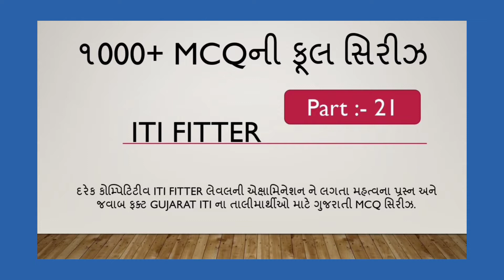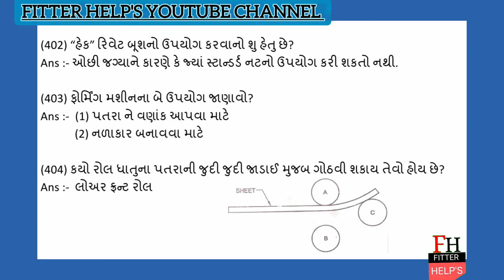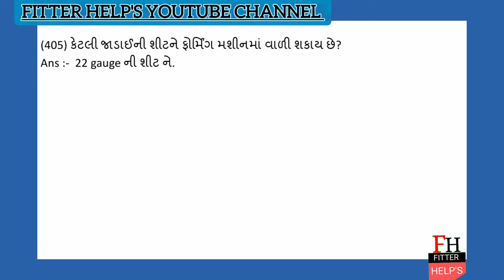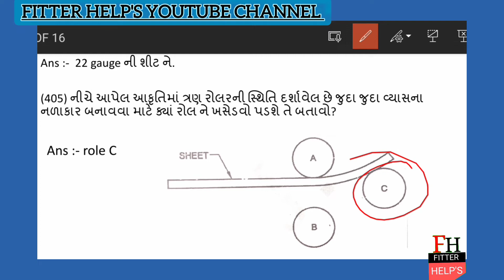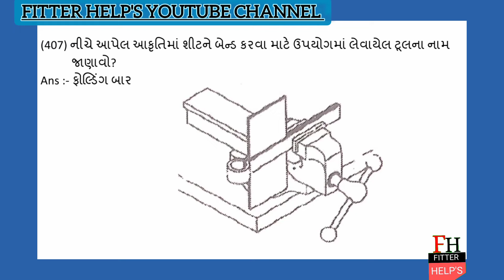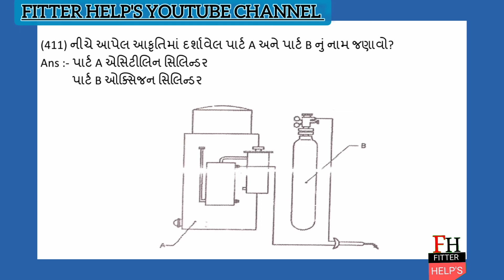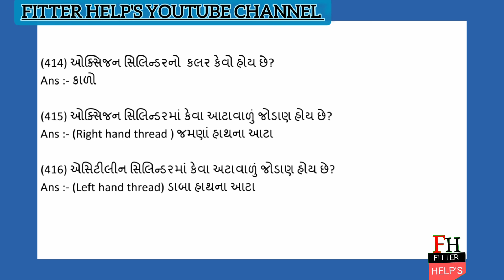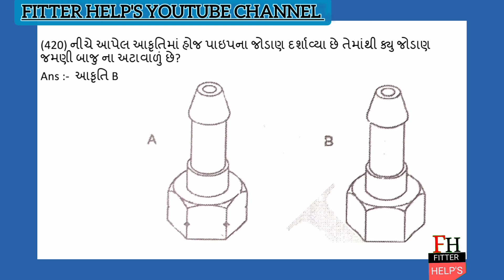ITI FITTER 1ST YEAR MOST IMP MCQ IN GUJARATI PART :- 21 ‎@FITTER HELP'S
🙏🙏🙏 નમસ્કાર મિત્રો "FITTER_HELP'S" YOUTUBE CHENNEL ની 1000+ MCQ SERIES માં આપસૌનું દિલથી સ્વાગત કરું છુ
                મિત્રો આ MCQ'S ની SERIES ITI તેમજ ITI પૂર્ણ થયા પછી પણ તમારે આ MCQ ની PRIPERATION ચાલુ રાખવાની છે. એનું કારણ છે કે ITI પૂર્ણ થયાં બાદ તમારે apprentice માટે તૈયારી કરવી પડશે જેમાં અમુક કંપની તમારું ઇન્ટરવ્યૂ લેશે તો તમારા માટે આ MCQS નો BENEFIT એ છે કે એક તો આ MCQ ગુજરાતી માં છે અને સરળ લિપિ માં છે જેથી તમને વાચવામાં કોઈ પણ પ્રકારની તકલીફનો સામનો કરવો નહિ પડે અને apprentice પૂર્ણ થયા બાદ જો તમને સારી ગોવેર્નમેન્ટ જોબ ની તક મળે તેમાં પણ આ mcq તમને મદદ રુપ બનશે.
Ok friends તો આશા રાખું છુ કે તમને આમાંથી ઘણું જાણવા મળ્યું હશે.  THANK YOU🙏

FITTER HELP'S
Purpose of this channel given or provide only stady material of iti fitter so, friends come here in this telegram channel

@FITTER HELP'S